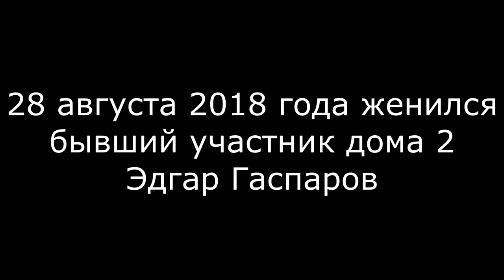Свадьба Эдгара Гаспарова - бывший участник дома 2 (ondom2.com)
В этом выпуске новости и слухи  про Эдгара Гаспарова, который 28 августа женился.